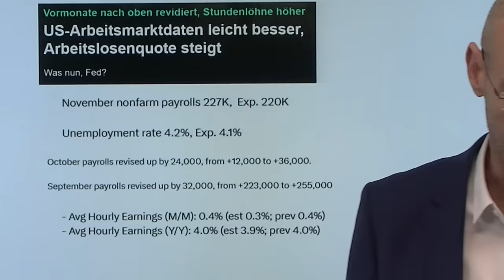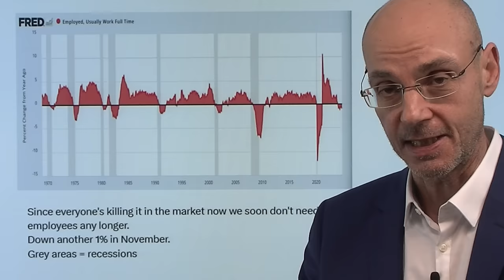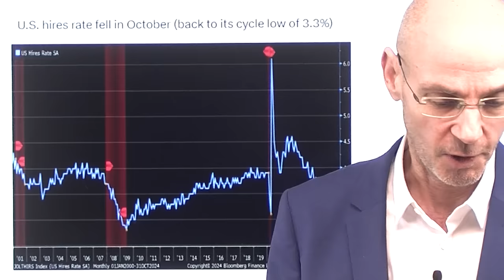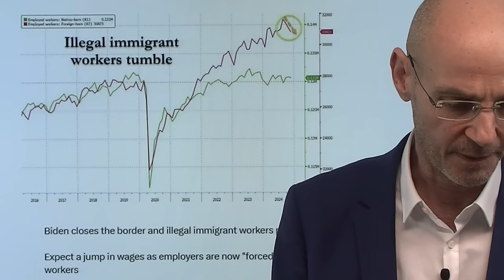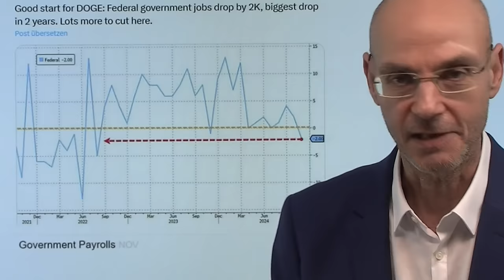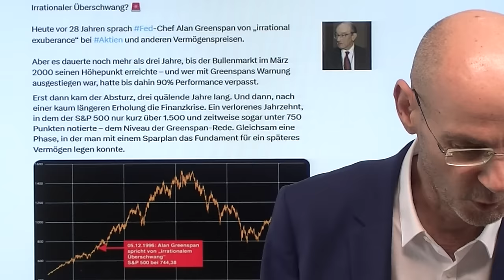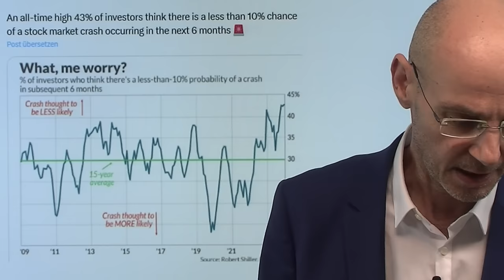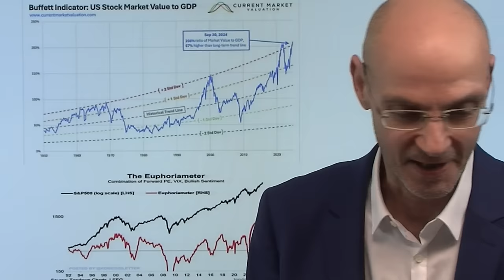Arbeitsmarkt: Warnsignale - Trump-Euphorie vor dem Platzen der Blase! Marktgeflüster Teil 1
Trotz einer guten Zahl neuer Stellen sendet der US-Arbeitsmarkt klare Warnsignale - aber die Märkte sind vollständig eingelullt von der Trump-Euphorie und wollen weiter Party machen: man geht davon aus, dass die Fed übernächste Woche die Zinsen senkt, weil die Arbeitslosenquote in den USA stark angestiegen ist zum Vormonat. Auffallend ist, dass Arbeitslose immer länger arbeitslos sind, weil die US-Unternehmen mit Einstellungen immer vorsichtiger werden - es gibt immer weniger Vollzeitstellen, weswegen immer mehr Amerikaner zwei oder drei Jobs haben müssen. Die Amerikaner und die Wall Street glauben, dass mit Trump alles viel besser wird - aber auch The Donald wird eine Dynamik, die bereits eingesetzt hat, nicht stoppen können!